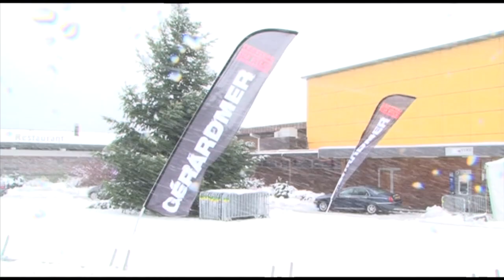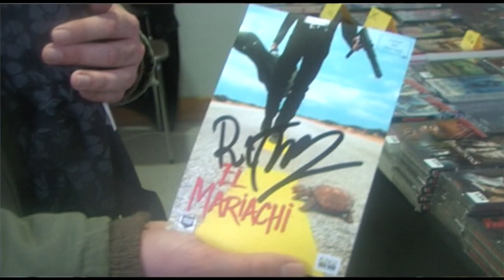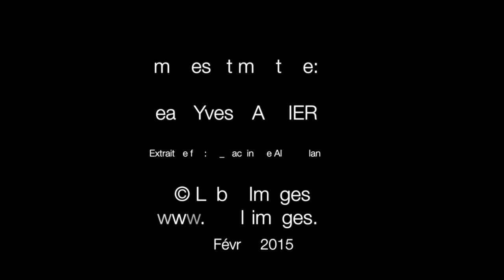Fantastic' Arts / Reportage 4 : Un public qui revient.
22 ème festival Fantastic'Arts à Gérardmer dans les Vosges. Un public qui revient.